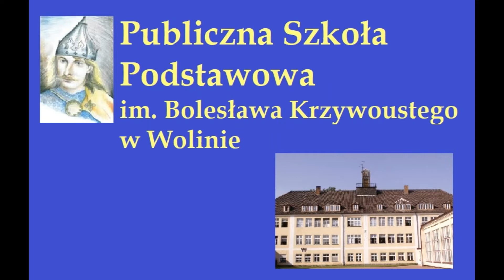dyr. PSP w Wolinie Joanna Kleszcz - Pods. Międzyn. Konk. Plastycznego "Radości i boleści św. Józefa"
Podsumowanie Międzynarodowego Konkursu Plastycznego "Radości i boleści św. Józefa"